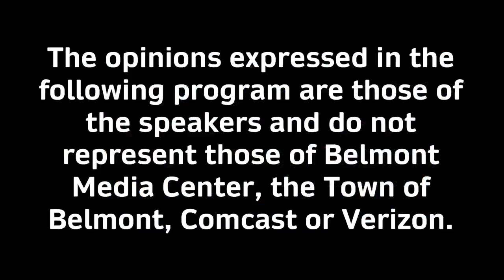News Now: The Tucker and Crowley Report - 11/03/23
Franklin & Mike discuss this week's news in Belmont including the upcoming Special Town Meeting and Pennies for Pumpkins.